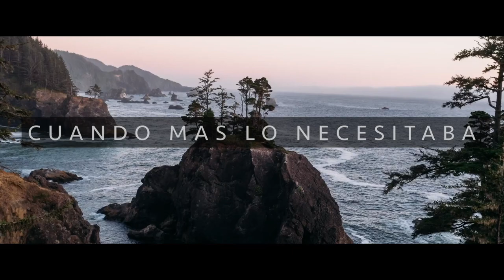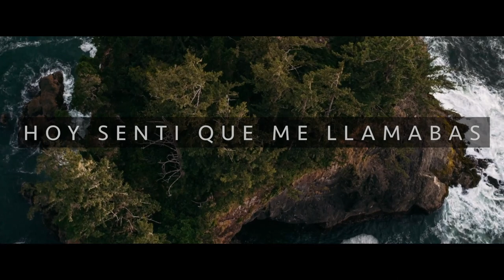Juan Ignacio - Encontre un amigo (LYRICS-VIDEO)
Juan Ignacio - Encontre un amigo

Ficha Tecnica
•Producción musical: Pablo Anderson  (2017)
•Arreglos: Cristian Anderson
•Invitado: Marcelo Anderson
►GRABADO - MEZCLADO - MASTERIZADO. EN STUDIO77